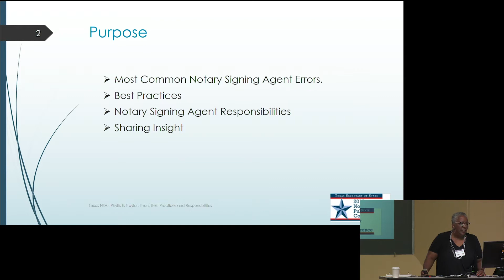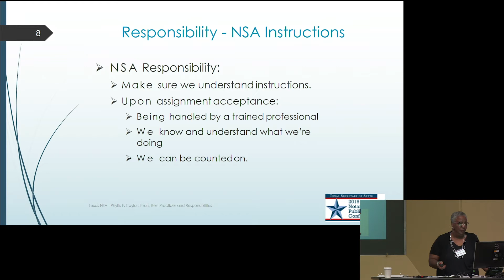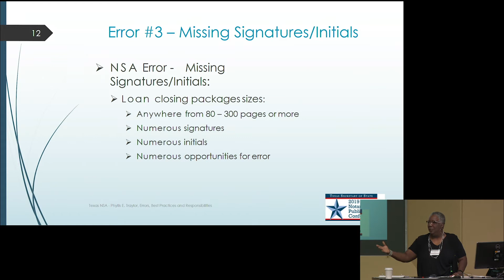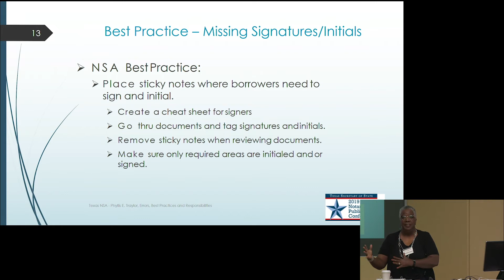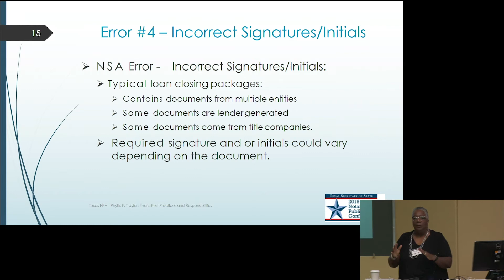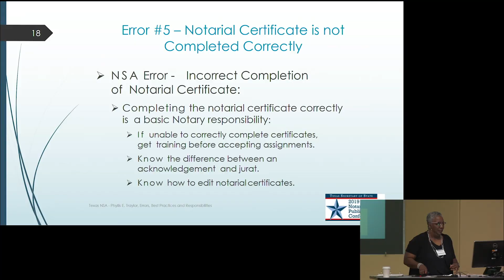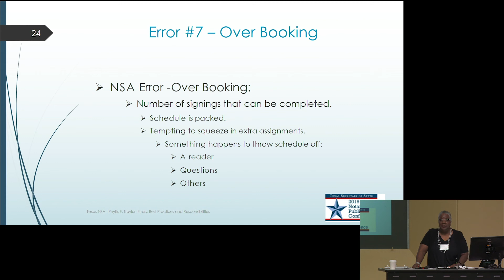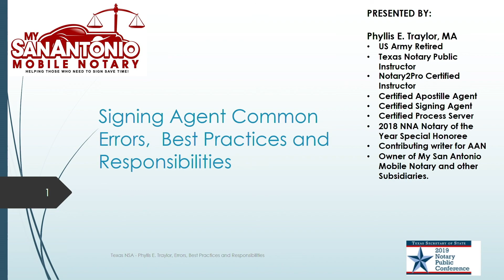Signing Agent Common Errors, Best Practices and Responsibilities by Phyllis Traylor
Recorded at the 2019 Notary Public Conference hosted in Austin, Texas by the Texas Secretary of State. Supporting documentation developed by the speaker may be found on the Texas Secretary of State's website, which also contains additional links to videos and other educational content for notaries